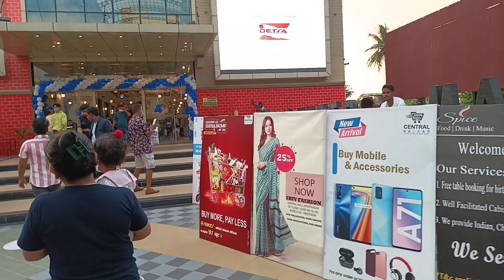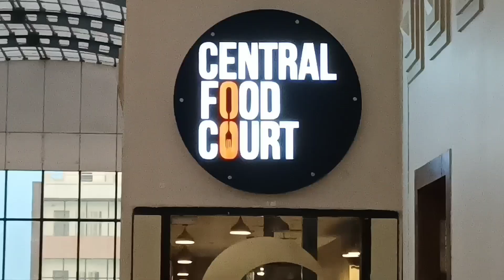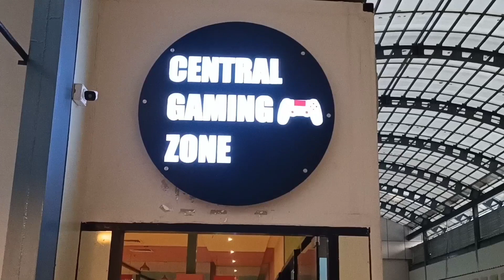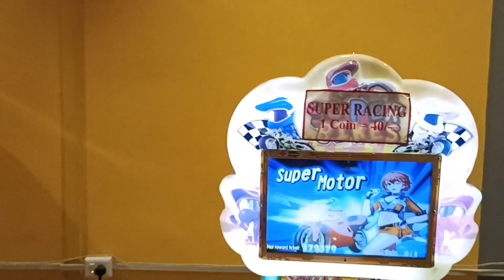BIRATNAGAR CENTRAL MALL VLOG ll Nabin Kirat And Family ll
तपाईहरु सबैलाई स्वागत छ nabin kirat and family you tube मा । यो vlog मा बिराटनगरमा रहेको Central Mall को video प्रस्तुत गरेको छु। यो Mall बिराटनगर को मुख्य सडक देखी  भित्र रहेको छ। यो मलमा साना नानिहरुको खेल्ने game देखि लिएर भित्रै रेस्टुरेन्ट खाजा खाना सम्म पाइन्छ साथै लुगा कपडा आदि इत्यादि पाइन्छ ।